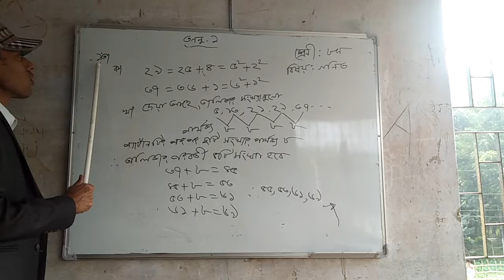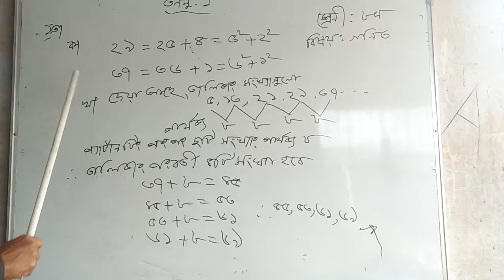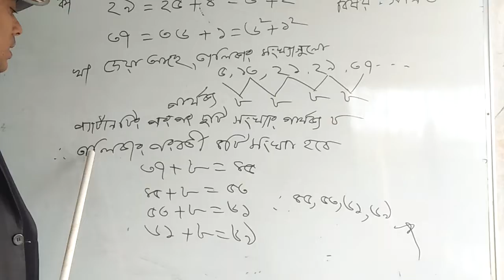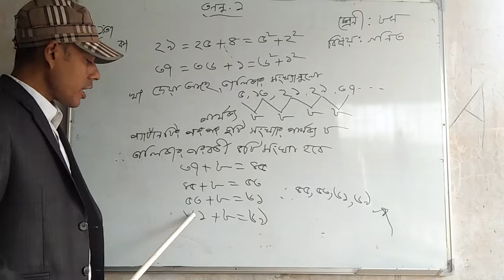February 7, 2022